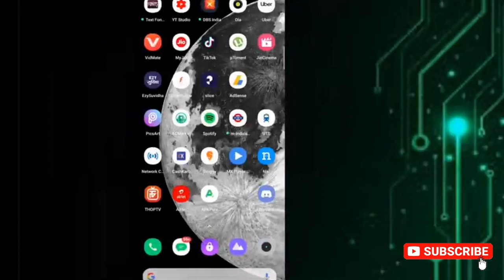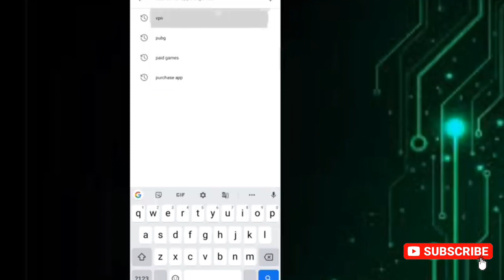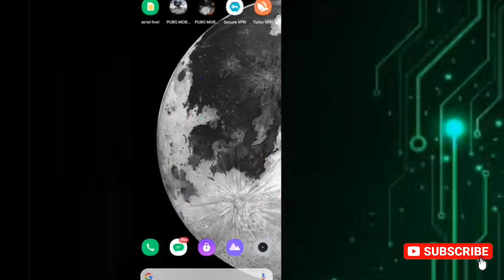The selected Server May have higher ping or Matchmaking issues solve |Pubg matchmaking problem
the selected server may have higher ping or matchmaking issues pubg mobile

• the selected server may have higher ping or matchmaking issues 2020
• the selected server may have higher ping or matchmaking issues PC
• the selected server may have higher ping or matchmaking issues emulator
• the selected server may have higher ping or matchmaking issues pubg PC
• the selected server may have higher ping or matchmaking issues pubg lite
• the selected server may have higher ping or matchmaking issues slove
• the selected server may have higher ping or matchmaking issues Telugu
• the selected server may have higher ping or matchmaking issues problem solve Hindi
• the selected server may have higher ping or matchmaking issues

If you enjoyed the video xu0026 want to see more android apps and games, press that Like button!